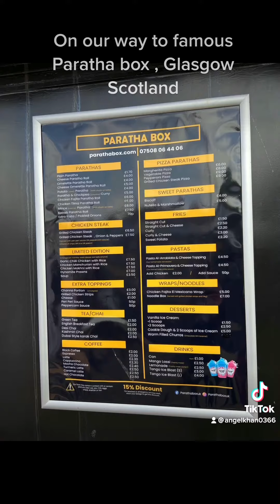Paratha Box, Glasgow Scotland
This place takes paratha to a next level, you guys need to eat from here if you are local to Glasgow. Very tasty food...